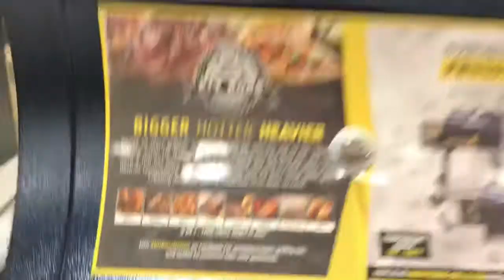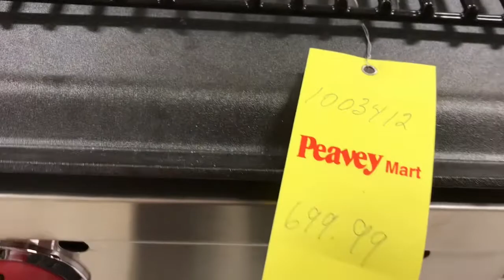Peavey Mart Store Walk Through | Clearance Sale| Workplace Wear